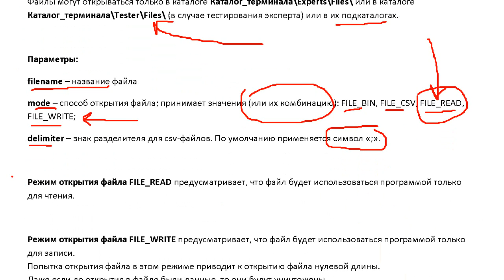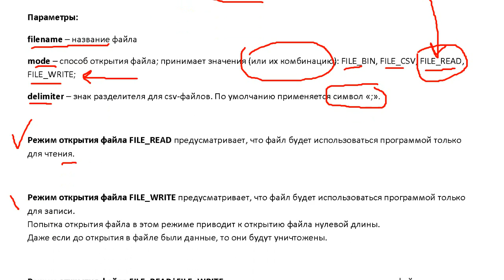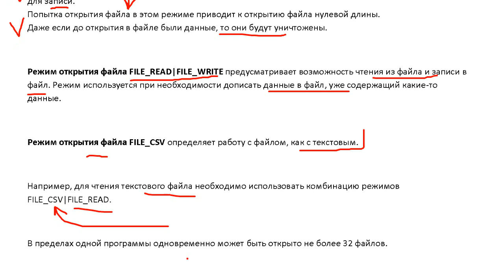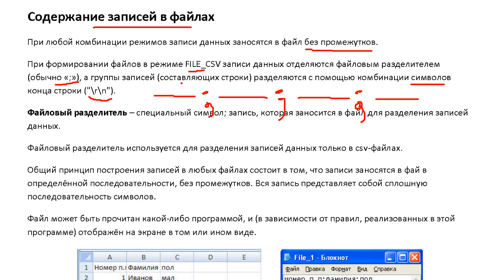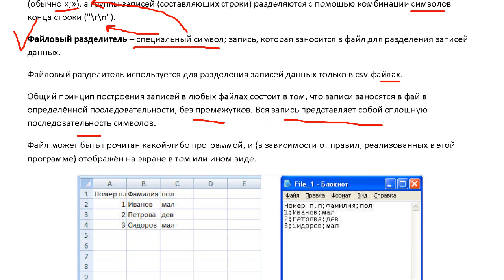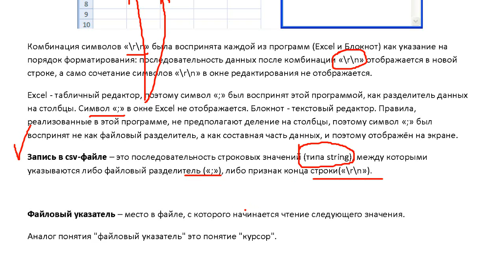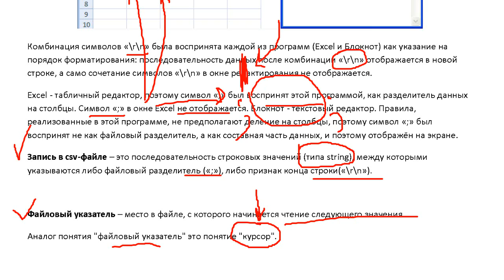Функция FileOpen и содержание записей в файлах в MQL4